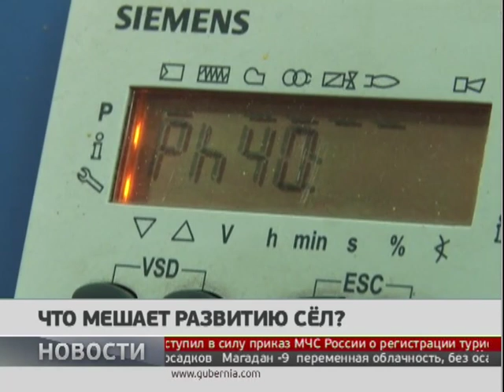Что мешает развитию сёл? Новости. 14/03/2019. GuberniaTV